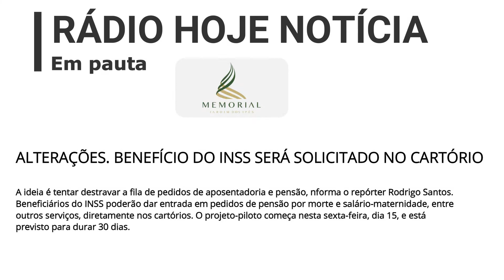ALTERAÇÕES BENEFÍCIO DO INSS SERÁ SOLICITADO NO CARTÓRIO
A ideia é tentar destravar a fila de pedidos de aposentadoria e pensão, informa o repórter Rodrigo Santos.
Beneficiários do INSS poderão dar entrada em pedidos de pensão por morte e salário-maternidade, entre outros serviços, diretamente nos cartórios. O projeto-piloto começa nesta sexta-feira, dia 15, e está previsto para durar 30 dias.